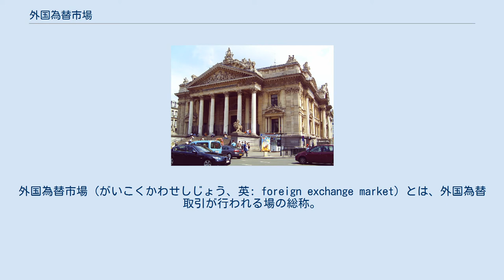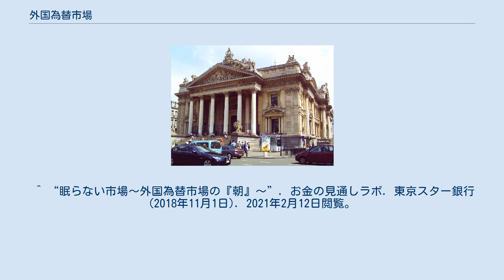外国為替市場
外国為替市場（がいこくかわせしじょう、英: foreign exchange market）とは、外国為替取引が行われる場の総称。
外為市場（がいためしじょう）と略称することもある。
 広義に解釈すれば外国為替銀行としての対顧客市場も含まれるが、一般にはより狭義に為替銀行間取引が行われる場を指す。
為替銀行の顧客には、商品の輸出入を行う貿易業者を中心に、運賃、保険料、利子・配当金、海外旅行費用などの経常的経済取引や、対外証券投資、対外直接投資、対外貸付け・借入れなど資本取引を行う者がある。
外国貨幣の交換を行う両替商も為替銀行の顧客である。
為替銀行は、こうした対顧客取引によって生じた外国為替の持高や資金の過不足を調整するため、相互に外国為替の売買を行う。
この為替銀行間の取引を銀行間取引といい、その市場を銀行間市場（インターバンク市場）という。
銀行間市場における取引には、外国為替ブローカー経由で行われるものと、為替銀行が相互に直接取引を行う直取引とがあるが、後者は相互に満足する出合いが限られるため、外国為替ブローカー経由取引が圧倒的に多い。
銀行間取引は、一地域の市場内にとどまらず、広く他の地域あるいは外国の市場においても本支店または外国の取引銀行を通じて活発に行われる。
銀行間市場には、政府・中央銀行も参加する。
これは、特定の政策目的をもって為替相場に影響を与えるために行われ、この取引は市場介入と呼ばれる。
 銀行間取引を大別すると、スポット取引（直物取引）、先物取引、スワップ取引に分かれる。
スポット取引（直物取引）は、取引の対価の受渡しが原則として取引日の翌々営業日（2営業日目）に行われるものである。
先物取引は、対価の受渡しが将来の特定日に行われる取引であるが、通常直物取引の受渡し日を基準にして1ヵ月や6ヵ月などの月単位で区切った確定日を受渡し日としている（順月確定日渡し条件）。
スワップ取引は、直物取引とその反対方向の先物取引、または受渡し日が異なる相互に反対方向の二つの先物取引を同時に同額、同一の相手方と行うものである。
 銀行間市場で成り立つ為替相場は、為替銀行の対顧客相場の基準となるが、貿易業者などはこの対顧客相場をいわば与件としてさまざまな対外取引を行い、そこから生じた外国為替の需給が再び銀行間相場に反映される。
銀行間市場は、当事者が毎日特定の場所に集合して外国為替の売買を行う取引所がある場合（ドイツ、イタリア、フランスなど）と、電話・ファックス・電子的媒体（コンピューター回線など）で個々に行う取引を総合した抽象的な場を指す場合（ニューヨーク、ロンドン、東京など）に分かれる。
取引所がある国々の銀行間市場でも、取引所取引以外の銀行間取引が活発に行われている。
取引所取引で成立する為替相場は、通常為替銀行の小口の対顧客取引の基準相場となる。
 このように、証券取引所のような具体的な取引所は存在せず、時間の経過とともに、取引の中心となる市場が移り変わっていくことから、「眠らない市場」とも呼ばれる。
 国際決済銀行（BIS）は、2019年に1日当たりの外国為替の取引額の統計を公表している。
国別では、1日当たりの為替取引が最も大きいのはイギリスであり、3兆5760億ドルと世界の43.1%を占めており、首都ロンドンが世界の為替取引をリードしていると言える。
通貨別の外国為替世界シェアでは現在もアメリカドルが圧倒的な取引量を誇っている。
上位10ヶ国は以下の通りである。
 ^ “眠らない市場～外国為替市場の『朝』～”. お金の見通しラボ. 東京スター銀行 (2018年11月1日). 2021年2月12日閲覧。
 ^ 国際決済銀行の統計 2019年9月28日閲覧。
 ^ 世界三大通貨の合計